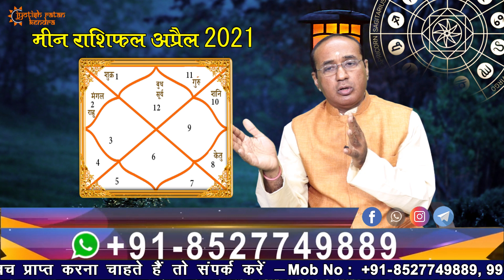मीन राशिफल अप्रैल 2021 | Pisces​ Monthly Horoscope | Meen Rashifal April 2021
मीन राशिफल अप्रैल 2021 | Pisces​ Monthly Horoscope | Meen Rashifal April 2021 | मीन राशि अप्रैल 2021- बहुत उत्तम रहने वाला ये महीना

Pisces Horoscope for April 2021. In this video, astrologer Acharya Pandit Sarvadanand Sharma of Jyotish Ratan Kendra is going to tell you how your month April 2021 will be for Zodiac Sign  Pisces.

About Jyotish Ratan Kendra
Jyotish Ratan Kendra is one of the pioneer astrology service providers in countries like USA, Canada, Australia, India, UAE, Oman, Qatar, Kuwait etc who has been working dedicately as Jyotish or Astrologer from many years. Our Astrologers has years of experience in providing the genuine astrology services, understanding people problems and provide them the best remedies.